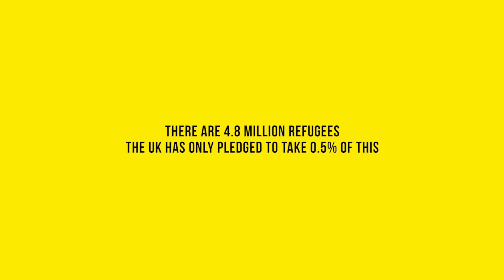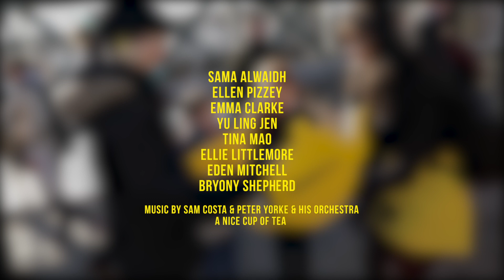AmnesTEA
Our campaign for Amnesty International! We gave out two teabags each to passers by and in return they pledged to welcome refugees into the UK.

From our campaign we hope people will start talking about the refugee crisis over a cuppa...